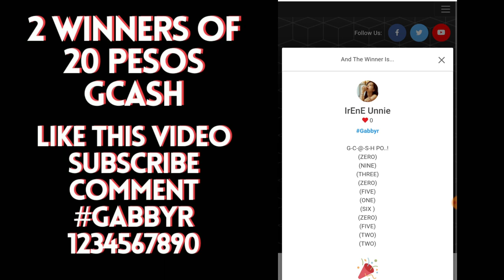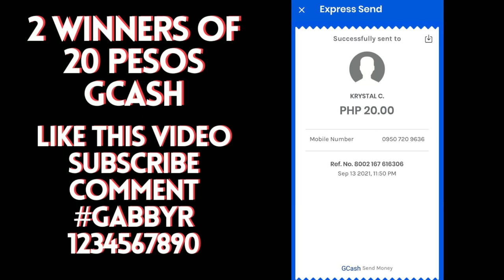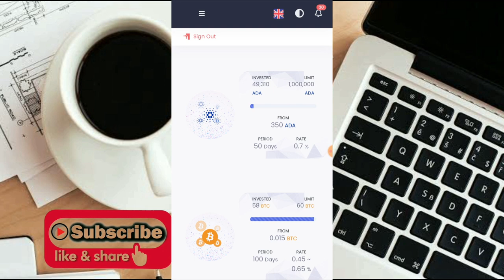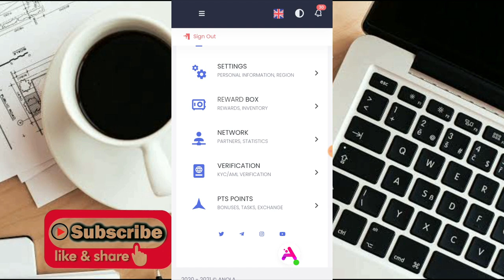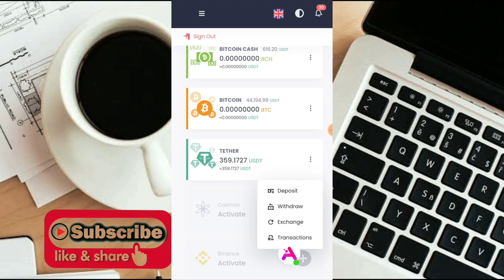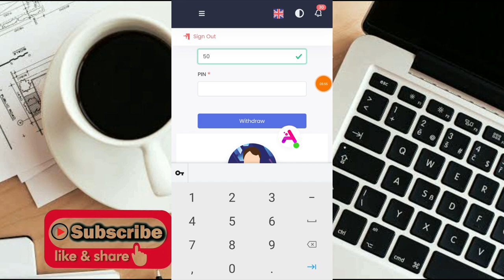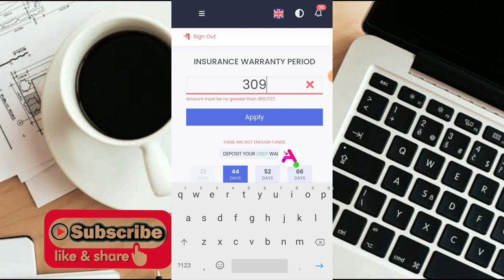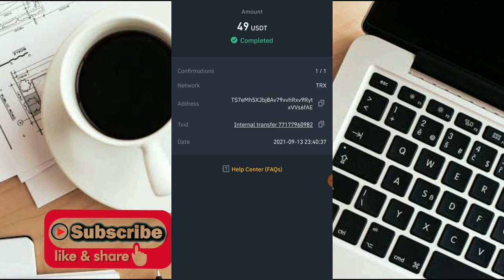EARN UP TO ₱5,000 PESOS!| PWEDENG ILIPAT SA GCASH!| BAGONG PAYING SITE!| EARN GCASH MONEY 2021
👉 508439
👉 508439
👉 508439 EARN UP TO ₱5,000 PESOS!| PWEDENG ILIPAT SA GCASH!| BAGONG PAYING SITE!| EARN GCASH MONEY 2021

Related.
100% legit paying game apps 2021
earn money
earn money online app
earning app
money